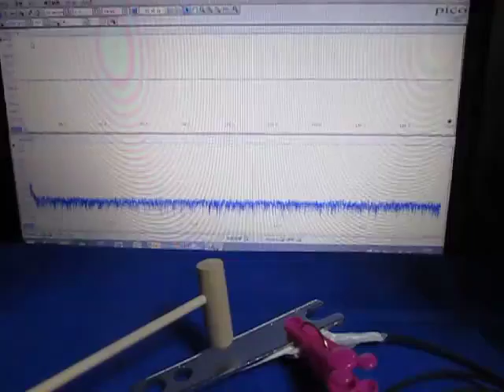超音波実験 Ultrasonic experiment ‹超音波システム研究所 ultrasonic-labo›